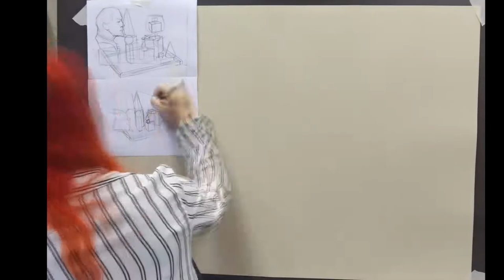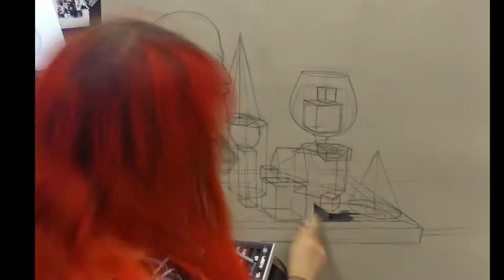ПОСТАНОВКА ЛЕНИН И ГИПС. Ускоренная съемка. Процесс создания. 2021-2022 уч.год.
Данное видео является заключительной итоговой работой 4го года обучения по академическому рисунку, ученицы Егоровой Анны. На постановке присутствуют: гипсовый бюст В. И. Ленина, гипсо - геометрические тела различных форм и цвета, а так же предметов из стекла и "природной" формы. Материалы исполнения - бумага для пастели формата А1, пастель сухая ахроматического ряда. Затраченное время для выполнения данной работы составляет около 15 астрономических часов под руководством педагога Кудрявцевой О. В